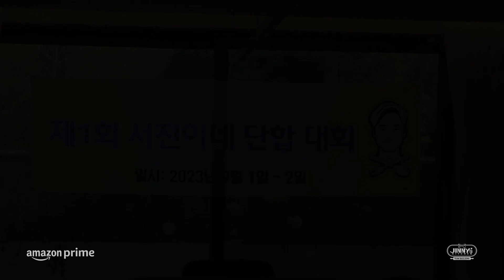Jinny’s Kitchen: Team Building | Official Trailer | Amazon Prime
Reunited and it feels so good 😌 JinnysKitchen Team Building episodes premiere 12 Nov.